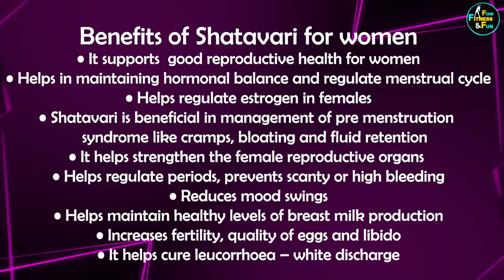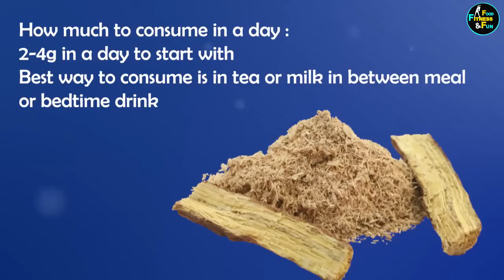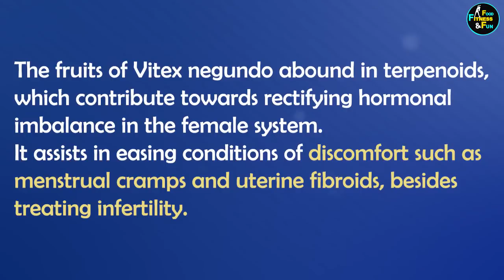5 Best Natural Remedies For Hormonal Balance | Foods For Females with PCOS PCOD | 100% Effective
Listed in this video are the 5 Best Natural Remedies For Hormonal Balance. Find the most effective Foods For Females with PCOS PCOD. Nowadays, a high percentage of women may experience hormonal imbalances, from PMS, PCOS, PCOD to menopause associated symptoms. We also know that diet and lifestyle significantly influence our hormonal system, therefore, although each case is particular and should be individually addresses, their are some common food that can help women Balance hormones. Fortunately, herbs and natural approaches ease hormones back into balance. But be patient, they are not quick fix to all your problem you still need to follow a balance routine that include exercise, better sleep and relaxation activities.

Shatavari powder
Ashwaganda powder
Organic Methi seeds
Organic flax seeds
Organic mulethi whole
Nirgundi powder

5 Best herbs for hormonal balance
Natural Remedies For Hormonal Balance
 Foods For Females
Cure for PCOS PCOD
100% Effective treatment
Natural treatment for hormonal balance
Hormonal balancing food
Shatavari
Flax seeds
Licorice mulethi
Methi Dana for Hormonal balance
Food for Hormonal balance
Food to cure PCOD PCOS
treat pcos pcod
HOW to BALANCE estrogen
best food for women
Best food for women to balance hormones
balance hormones naturally
diet for hormonal balance
Remedy for hormonal balance
diet for women to balance hormones